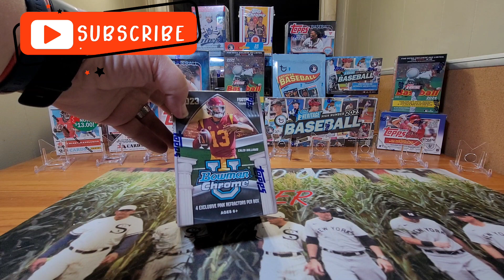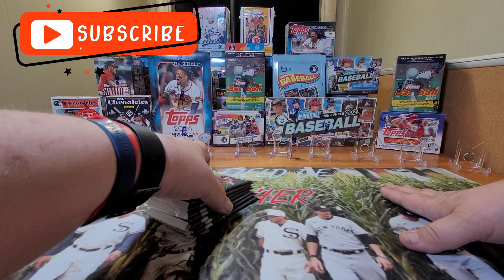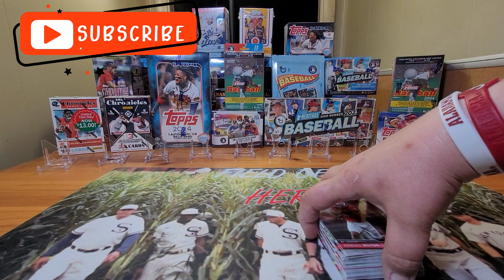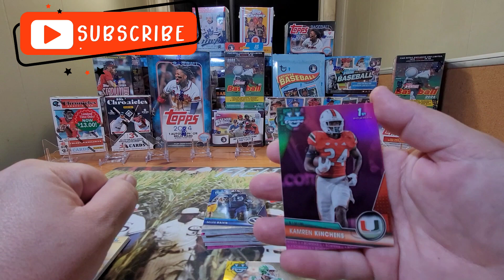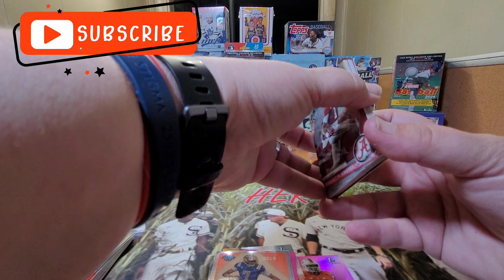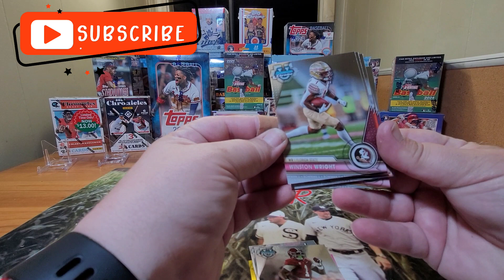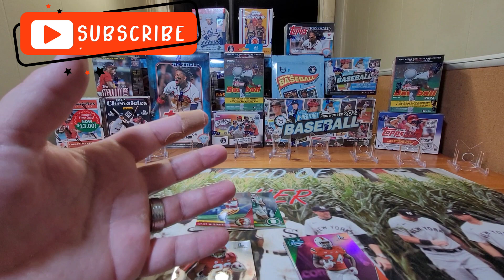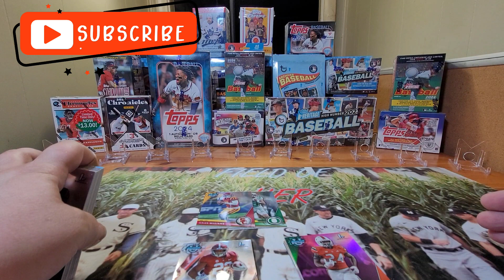Sunday Night Football, let's see what we could find !